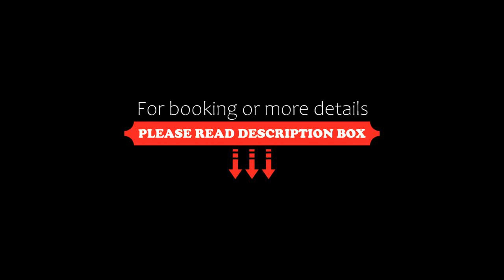First Group Bushman’s Nek, Drakensberg Garden, South Africa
About Property:
You're eligible for a Genius discount at First Group Bushman’s Nek! To save at this property, all you have to do is sign in.
Surrounded by mountains and nature, Bushmans Nek is located 37 km away from Underberg. The resort features a restaurant, spa and a rock swimming pool. A variety of outdoor activities are offered.
The classically decorated rooms at the hotel are equipped with TV and tea-and-coffee making facilities and the spacious apartment come with...
Property Type: Resort
Address: Bushmans Nek Road, 3257 Drakensberg Garden, South Africa
Searching For
1. First Group Bushman’s Nek - Drakensberg Garden - South Africa
2. First Group Bushman’s Nek - Drakensberg Garden - South Africa Address
3. First Group Bushman’s Nek - Drakensberg Garden - South Africa Rooms
4. First Group Bushman’s Nek - Drakensberg Garden - South Africa Amenities
5. First Group Bushman’s Nek - Drakensberg Garden - South Africa Offers and Deals
Audio Credit:
Track Title: Subway Dreams
Artist: Dan Henig